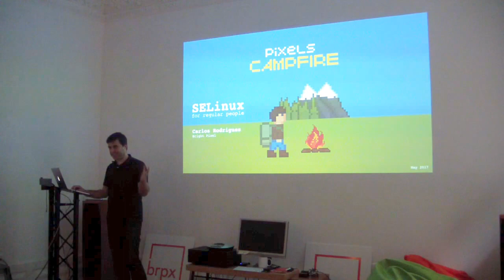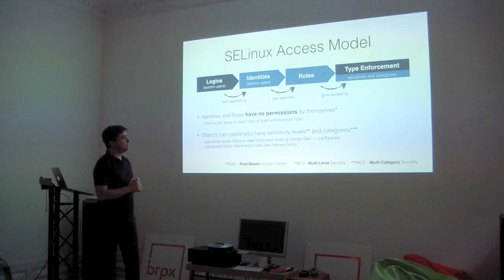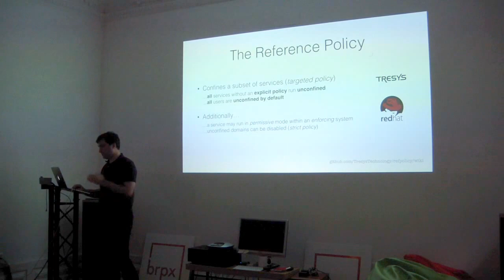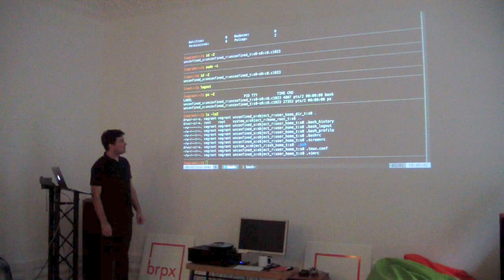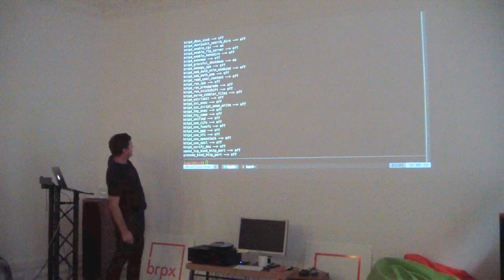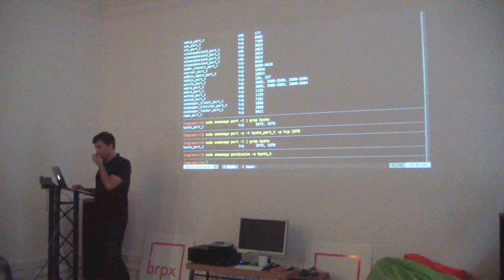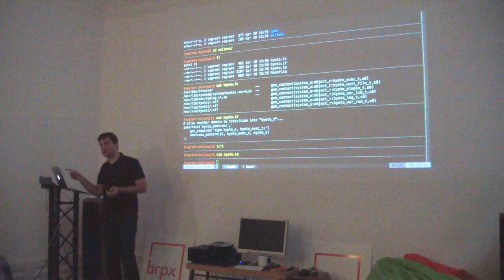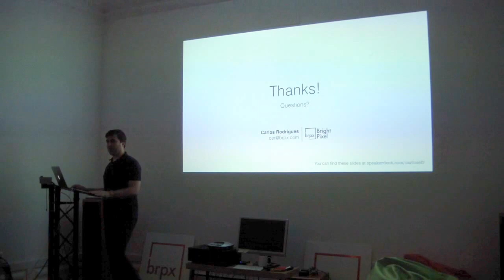Campfire: SELinux for Regular People 🇵🇹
Security-Enhanced Linux has a reputation for being complex and something that only mysterious three-letter government agencies use. In an hour I'm going to prove that it's an important component of any modern Linux system and try and convince the audience that it's perfectly accessible to us common folk, if one knows where to start.

Presented on May 3, 2017 @ Bright Pixel HQ, Lisbon